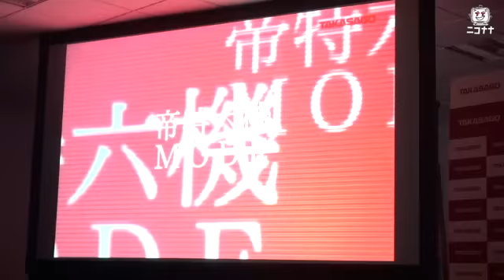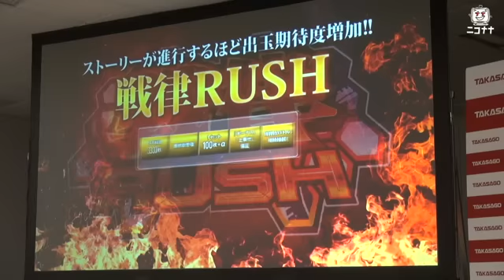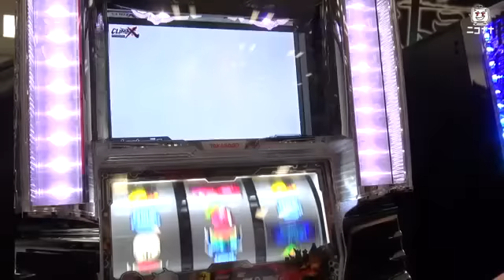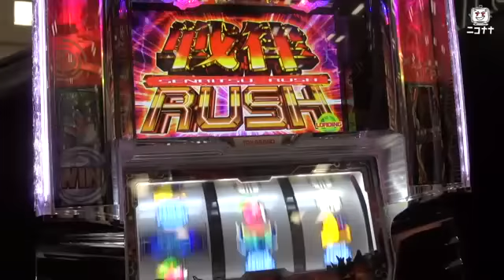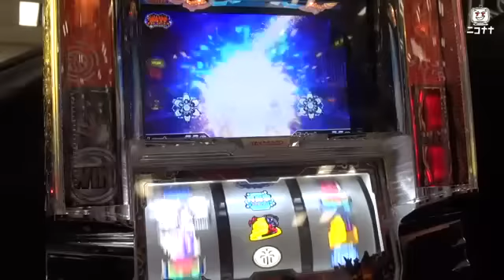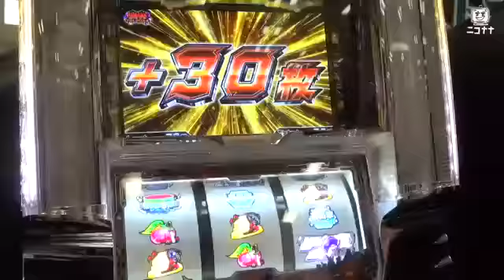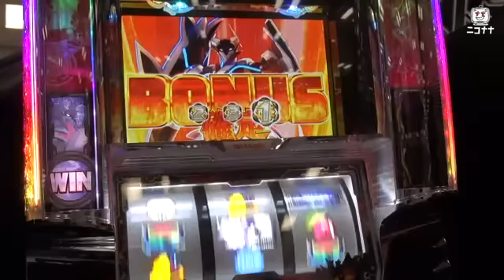【展示会動画】戦律のストラタス【超速ニュース】 [パチスロ][スロット][パチンコ]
2014/8/26に発表された高砂電器産業の新機種「戦律のストラタス」のプレス発表会の模様をお届けします。

(C)Konami Digital Entertainment (C)TAKASAGO ELECTRIC INDUSTRY CO., LTD.